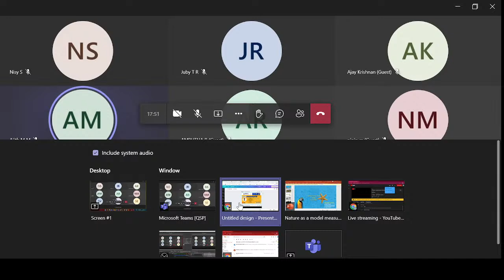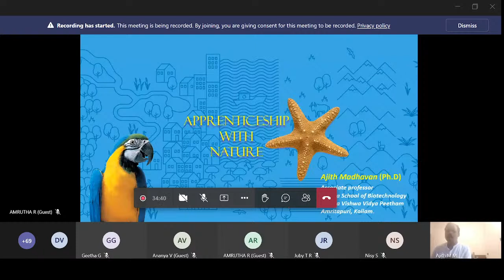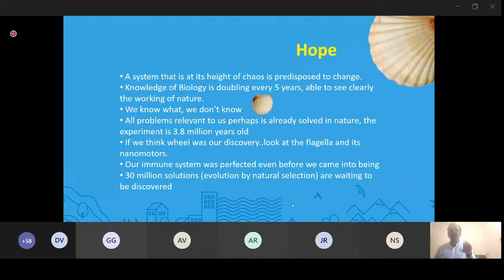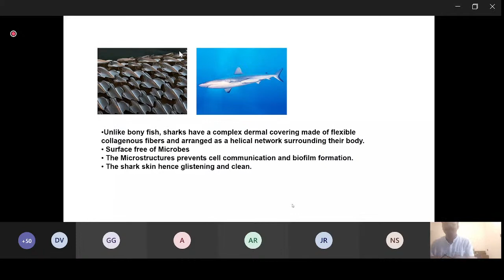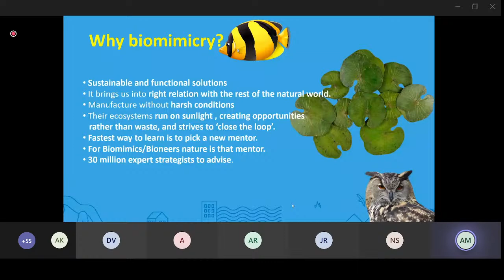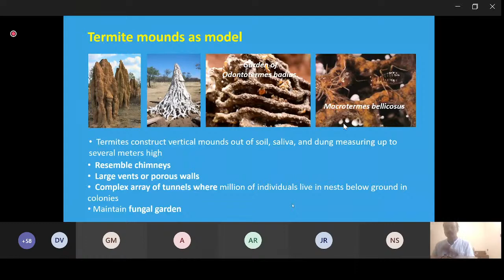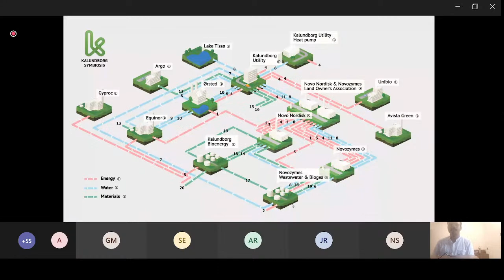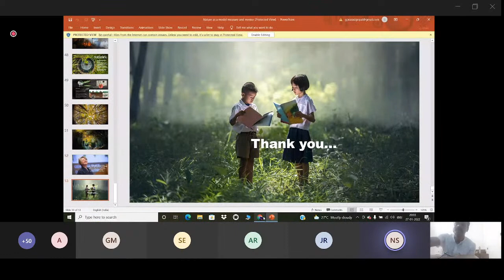WEBINAR: Apprenticeship with Nature, 27/01/2022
Do you find any Similarities between between Velcro & Burr plant!!? 🤔
How Termites Mounds are inspiring Engineers?  😯
Are you aware of our Technologies are inspired from Nature? 🕸️🐋🐞🦋
Let us find answer to all our Curiosity;
Join with us for the Webinar

APPRENTICESHIP WITH NATURE

Speaker:
Dr. Ajith Madhavan
Associate Professor
Amrita School of Biotechnology
Amruthapuri, Kollam
Kerala

Meeting Platform: Microsoft Teams

Patron
Dr. M. Ilangovan
Principal

Convenor
Dr. Nisy S

Coordinators:
Dr. Juby T R
Dr. G. Geetha
Dr. Lakshmi Priya

With Regards
Department of Microbiology
Sree Narayana Guru College
Coimbatore - 641105